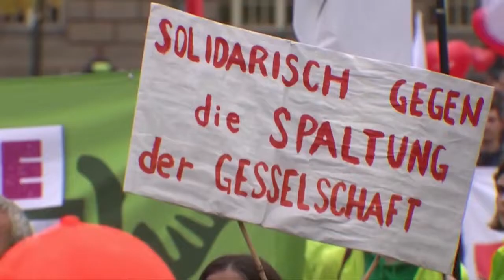Protesters in 6 German cities demanding a just distribution of government funds on energy prices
Tens of thousands of protesters in 6 German cities gathered on Saturday to demand a more just distribution of government funds to deal with rising energy prices and living costs and a faster transition away from fossil fuels. Germany's parliament on Friday approved a rescue package equivalent to $195 billion, aiming to protect companies and households from the impact of soaring energy prices.